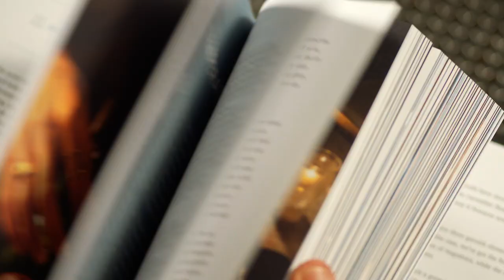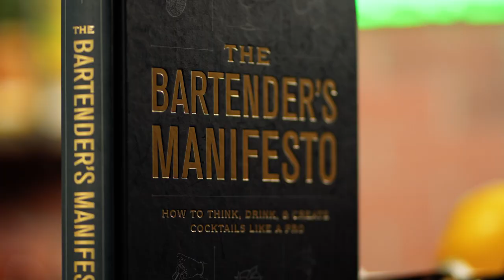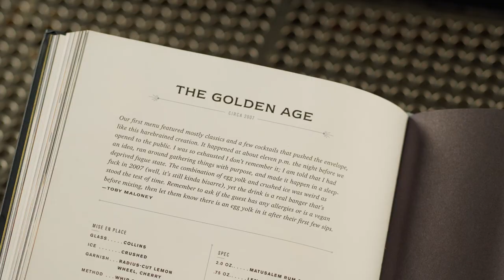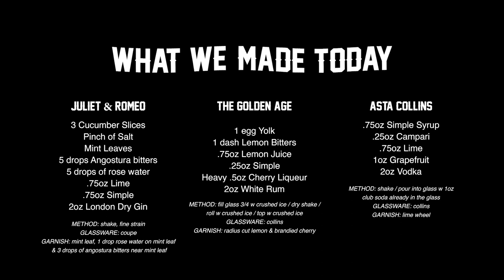The Cocktails of Toby Maloney | Cocktail Limelight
In this episode, we go over and review one of our favorite new cocktail books to hit the scene, The Bartender's Manifesto: How to Think, Drink, and Create Cocktails Like a Pro written by Toby Maloney with Emma Janzen.

TODAY'S RECIPES

JULIET & ROMEO
3 Cucumber Slices
Pinch of Salt
Mint Leaves
5 drops Angostura bitters
5 drops of rose water
.75oz Lime
.75oz Simple
2oz London Dry Gin

METHOD: Shake / Fine Strain
GLASSWARE: Coupe
GARNISH: Mint Leaf, 1 drop Rose Water on Mint Leaf & 3 drops of Angostura bitters Near Mint Leaf

1 egg Yolk
1 dash Lemon Bitters
.75oz Lemon Juice
.25oz Simple
Heavy .5oz Cherry Liqueur
2oz White Rum

METHOD: Fill Glass 3/4 oz w Crushed Ice / Dry Shake / Roll w Crushed Ice / Top w Crushed
GLASSWARE: Collins
GARNISH:  Radius Cut Lemon & Brandied Cherry

ASTA COLLINS
.75oz Simple Syrup
.25oz Campari
.75oz Lime
1oz Grapefruit
2oz Vodka

METHOD: Shake /  Pour into Glass w 1oz Club Soda already at Bottom of Glass
GLASSWARE: Collins
GARNISH: Lime Wheel

Tune in & learn how to make cocktails from acclaimed bartender & host of the award-winning Bartender at Large podcast, Erick Castro. Every episode features time tested recipes that have proven to be delicious, as well as a bit of history and humor on the side.

Get early access to episodes, exclusive bonus episodes, special content and more

MAILING ADDRESS:
Bartender at Large: 4142 Adams Ave Suite 103, #439, San Diego, CA 92116